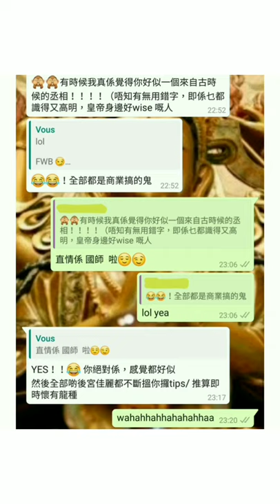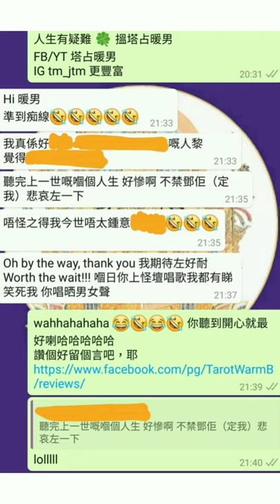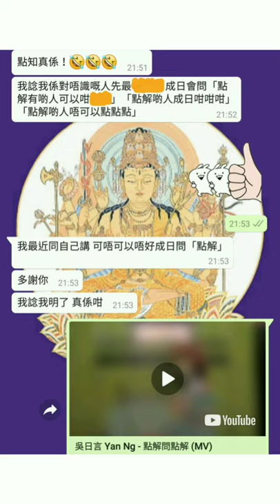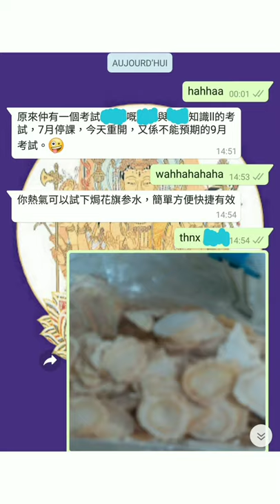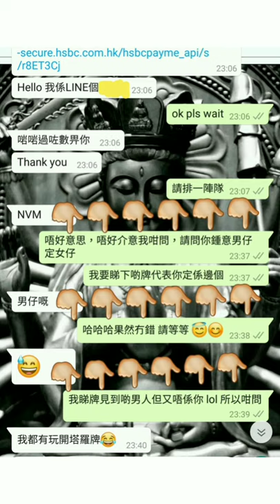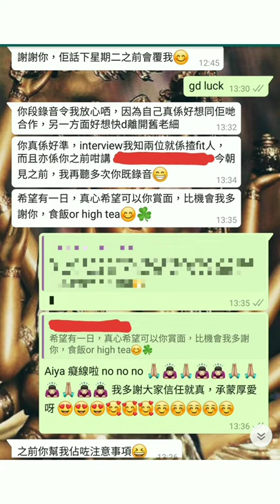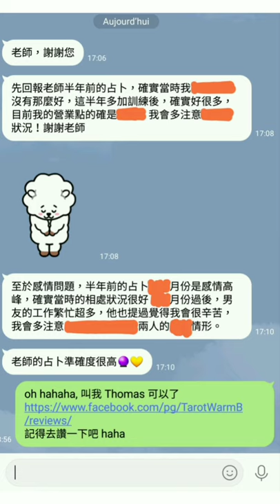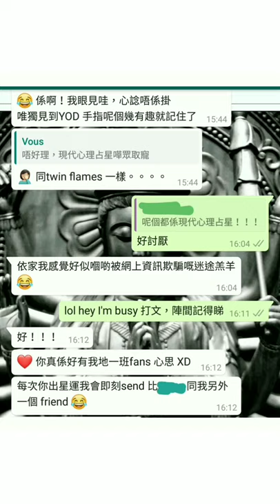塔占暖男星座運勢 ⭐水瓶座⭐ 13/3 - 11/4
即農曆二月初一雙魚座新月至卅，按上升或太陽星座預測

MeWe 同名